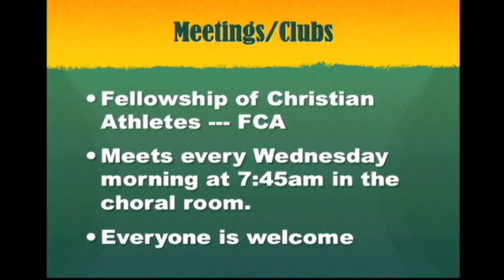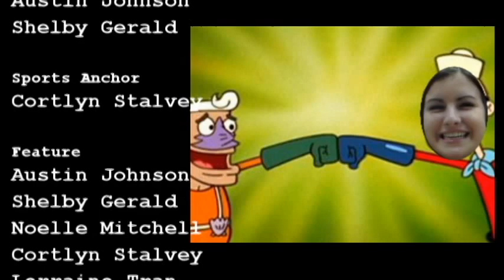11 04 15 wtgr